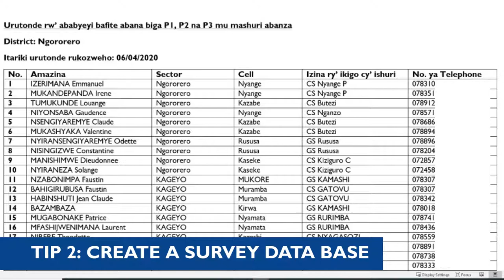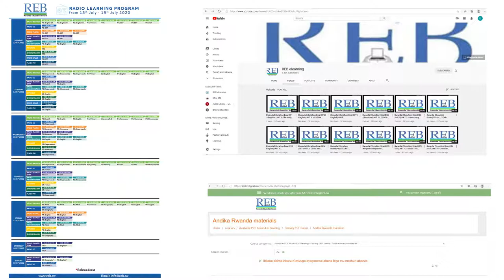Advice to make remote monitoring doable - From experience and innovations during Covid-19 pandemic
USAID Soma Umenye put together advice to make remote monitoring doable, as per their experience and innovations during the period of school closure due to Covid-19 prevention measures.

Produced by REB, in collaboration with USAID Soma Umenye, with the support of USAIDRwanda.

Copyright: USAID Soma Umenye Project, October 2020.